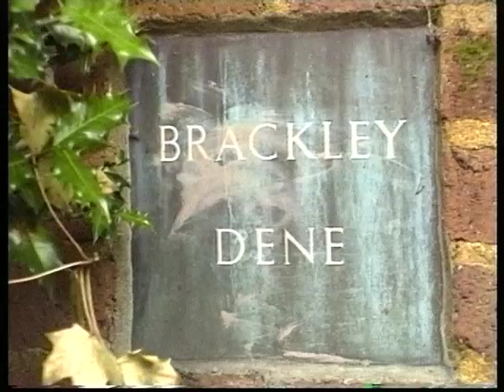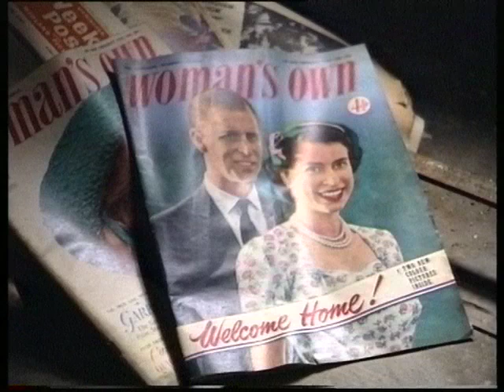College of Public Preceptors 1994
This a story on the starting of the College of Public Preceptors in BIrmingham - from Newsreel 7, released in autumn 1994.